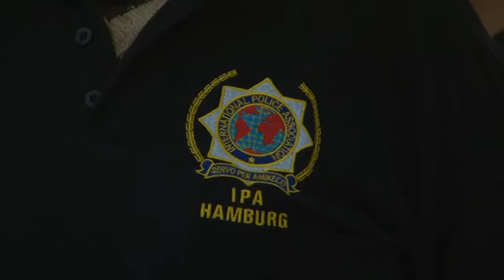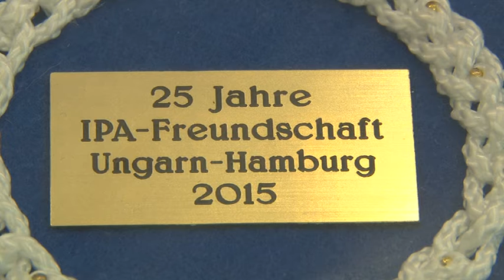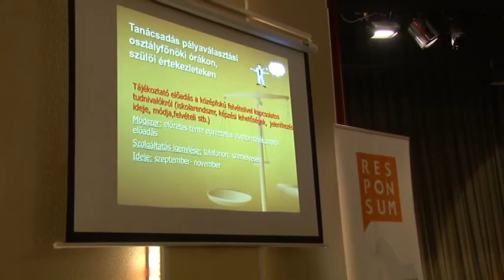Krónika - 2015. szeptember 30.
- Méta a barátság jegyében - Marcelházi diákok Tapolcán.
- Negyedszázados kapcsolat - Az IPA hamburgi csoportja járt városunkban.
- Merre tovább - Segítség a pályaválasztóknak.
- Harmadszor is megrendezték - Szent Mihály nap a Tamásiban.